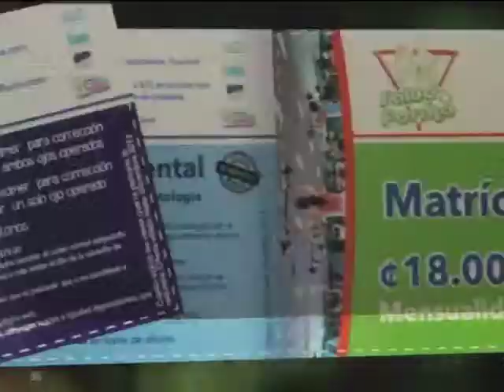Cuponera Virtual ofrece descuentos para funcionarios de la U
Si usted es funcionario de la UCR le interesará saber que la Oficina de Promoción de la Salud desarrolló una cuponera virtual que le ofrece descuentos en servicios de salud y esparcimiento así como en hoteles y restaurantes. Eso sí, dése prisa porque el programa estará vigente hasta finales de diciembre.